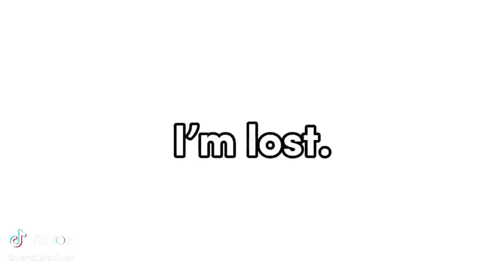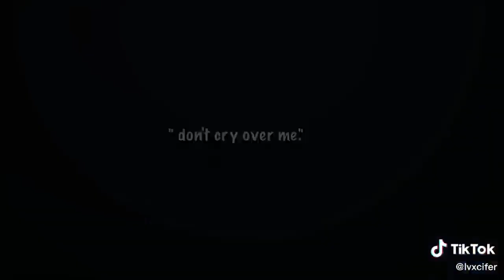｢ GCMV 」 Gacha Movie #4819